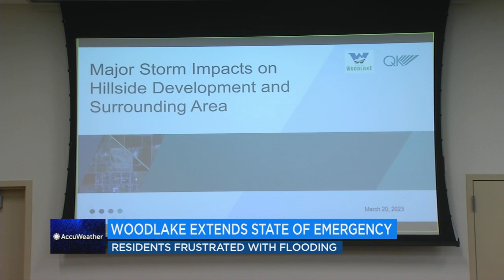Woodlake extends emergency declaration as residents demand answers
Woodlake city officials decided to extend the city's state of emergency to continue its storm response, but frustrated residents say that's not enough.
They packed into the city council meeting, upset and outraged over the flooding damage to their homes with more rain on the way.